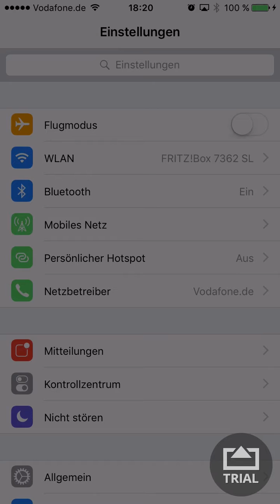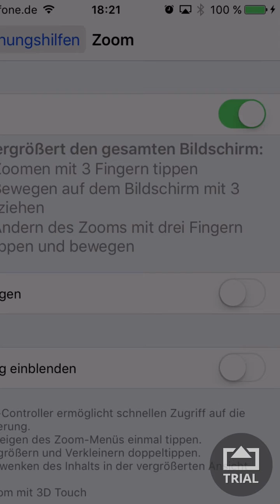iPhone Nachtmodus weniger Beleuchtung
Hilfreicher Tip, damit eure Augen nicht mehr weh tun.
Für das Video habe ich das Program AirServer benutzt. Hier gehts zum Download